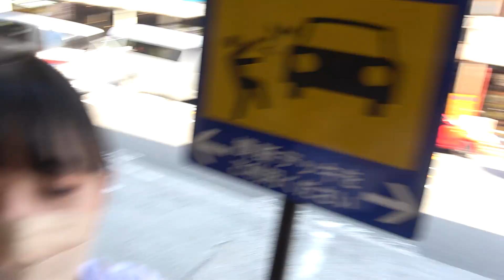【瞳美の大冒険】ひとみちゃんと箱根旅行！【Vlog】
マジックミラー号シンデレラオーディション準グランプリの吉川瞳美ちゃんが一人で箱根旅行！
Vlogに初挑戦しました！

どんな子なのか、ぜひSNSもチェックお願いします！

★企画などのご要望は↓まで !

★「SOD HANAYAチャンネル」チャンネルの登録もよろしくお願い致します！